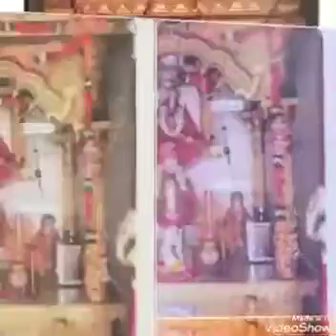વીર વાછરા ને આધારે